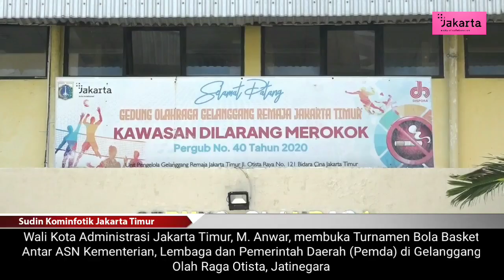Wali Kota Jakarta Timur Buka Turnamen Bola Basket Antar ASN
Wali Kota Administrasi Jakarta Timur, M. Anwar, membuka Turnamen Bola Basket Antar ASN Kementerian, Lembaga dan Pemerintah Daerah (Pemda) di Gelanggang Olah Raga Otista, Jatinegara, Jakarta Timur, Sabtu (29/10/2022).

Tembakan `free throw` yang dilakukan Wali Kota menandai digelarnya turnamen yang diikuti 24 peserta. Para peserta itu di antaranya, 21 berasal dari kementerian atau lembaga dan 3 dari Pemda.